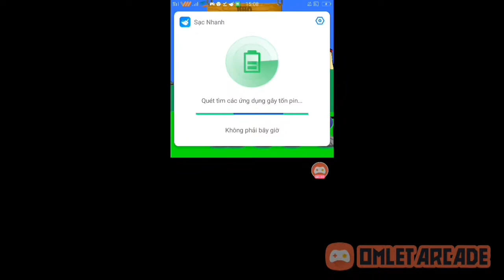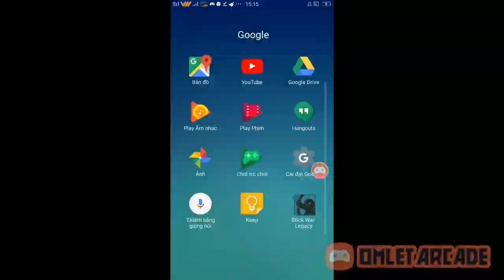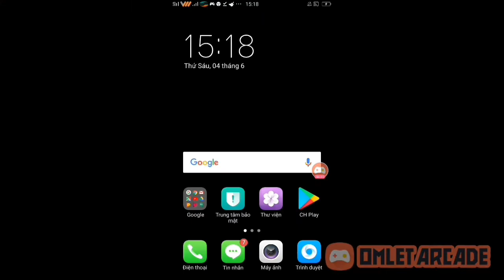stick war legacy mod menu giải đấu